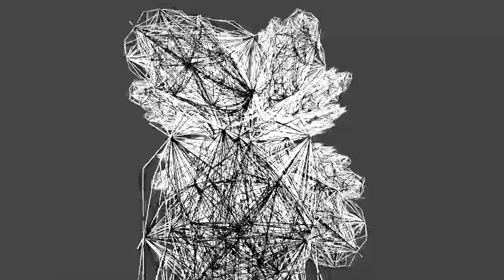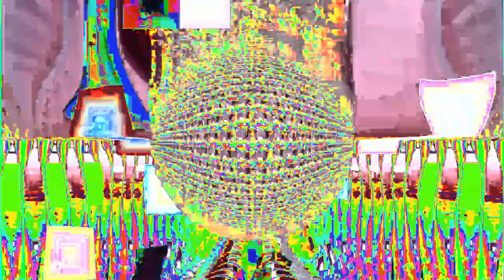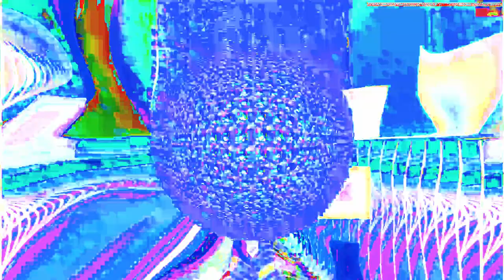[EPILEPSY WARNING] Movie 24 01 27 18h19m55s